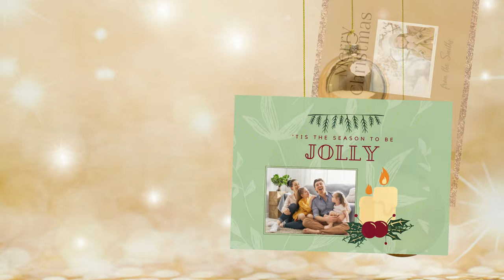Christmas Family Photo Cards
Cute Printable Christmas Greeting card templates.  Custom, unique invites that instant downloads!

xoxoxo,
Kandace